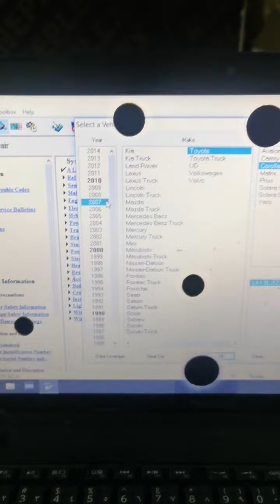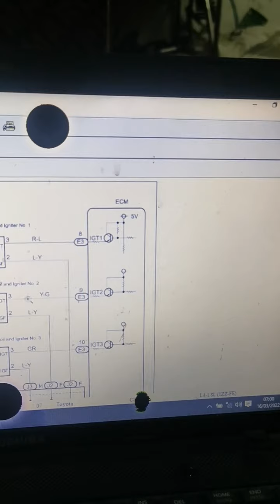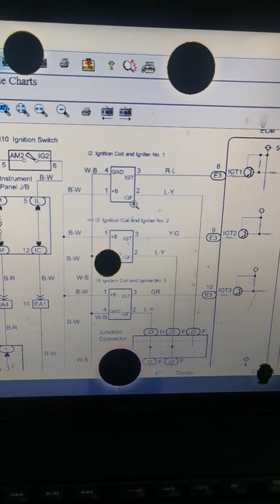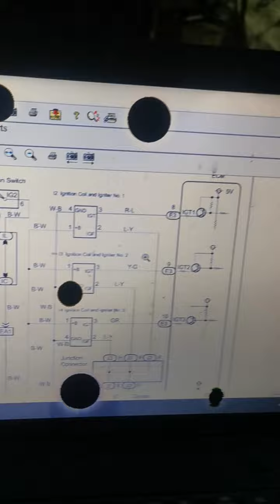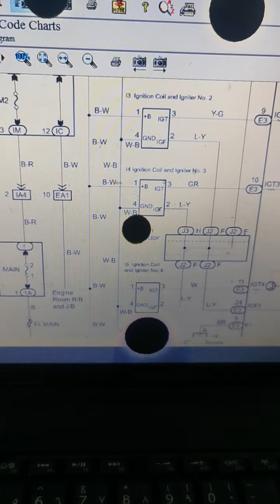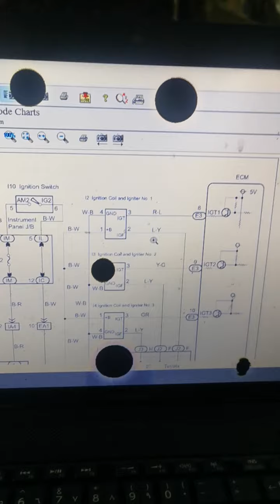how to check in Alldata Toyota Corolla ignition coil p0352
How to check Toyota Corolla ignition coil p0352